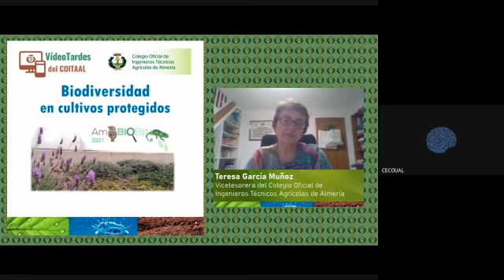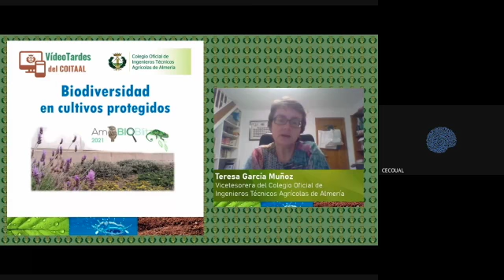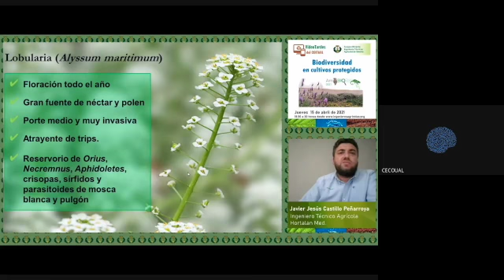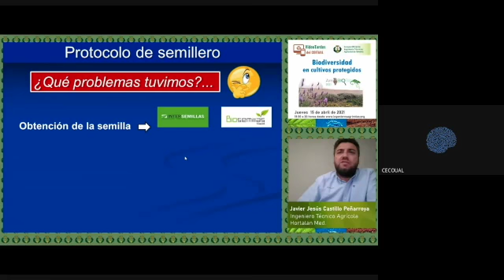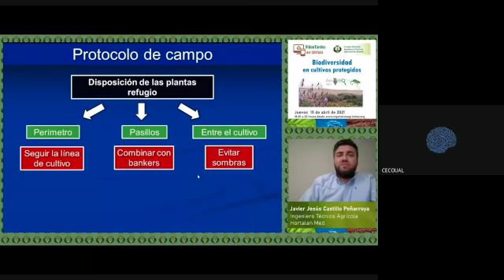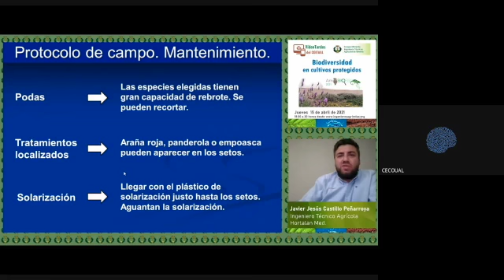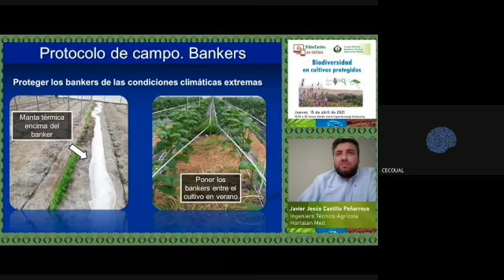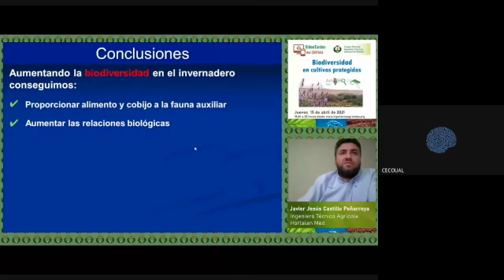AmBio COITAAL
IV AmBioBlitz UAL 2021
VideoConferencia
BioDiversidad en Cultivos Protegidos